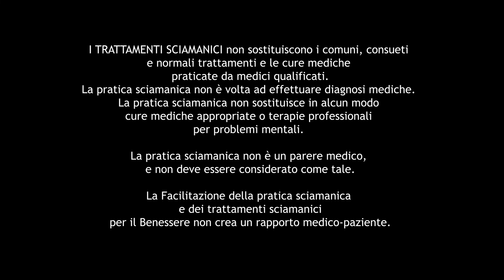Perché il tuo rito non ha funzionato?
10 MOTIVI PER CUI IL RITO FALLISCE:
Cosa è importante quando si svolge un rito? Quali sono i 10 passi che ne influenzano il funzionamento o il fallimento?

Alex Peverada ci spiega quali sono le 10 domande chiave per capire come e se un nostro rito ha fallito. Le domande sono state identificate sulla base della esperienza di Alex Peverada, siete liberi di aggiungerne altre commentando con i vostri spunti di riflessione.

Durante il filmato verrà spiegato:
01 - A chi abbiamo commissionato il rito?
02 - Cosa abbiamo richiesto?
03 - Perché abbiamo svolto il rito?
04 - Abbiamo potere magico?
05 - Come abbiamo strutturato il rito?
06 - Abbiamo usato il nostro potere?
07 - La situazione che vogliamo influenzare dipende da noi?
08 - Quanta esperienza abbiamo?
09 - A quale entità ci siamo rivolti?
10 - Abbiamo osservati i segni dell'Universo?

- Suggerimenti vari